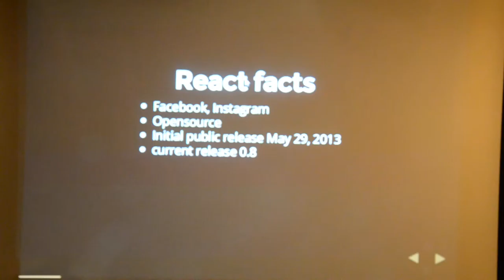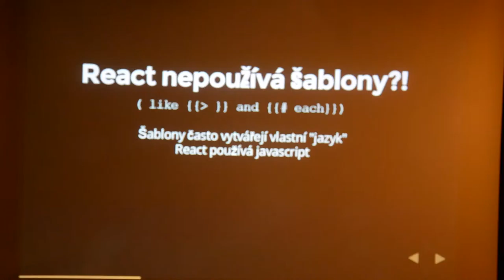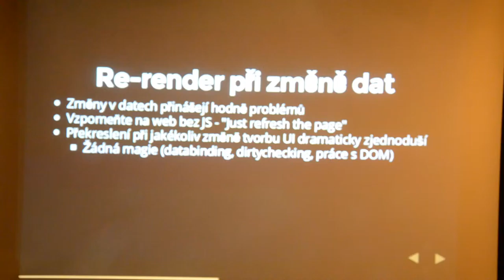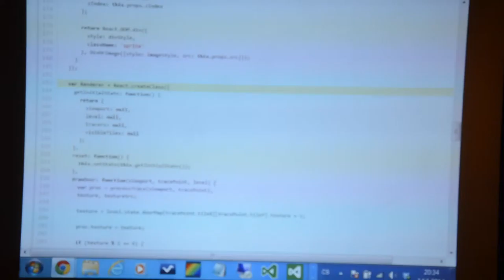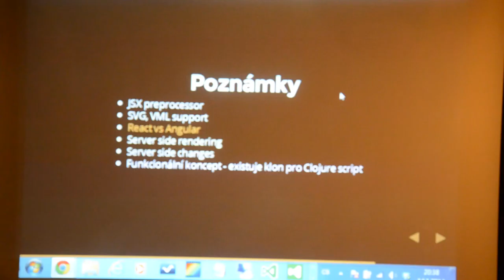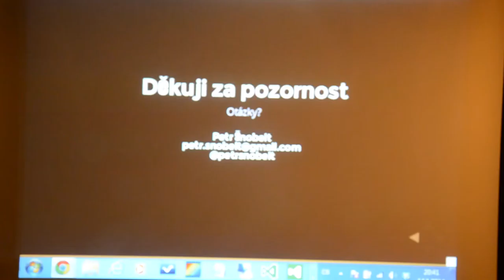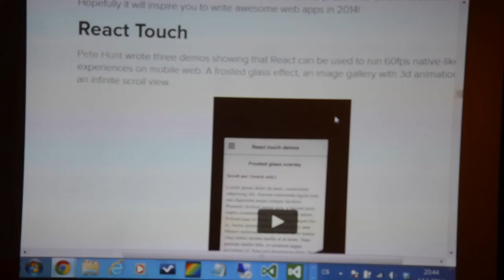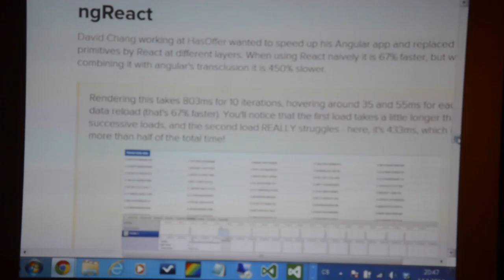React.js (Tkalci na webu / Povinná četba)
Přednáška Petra Šnobelta z akce Tkalci na webu #10 — Povinná četba